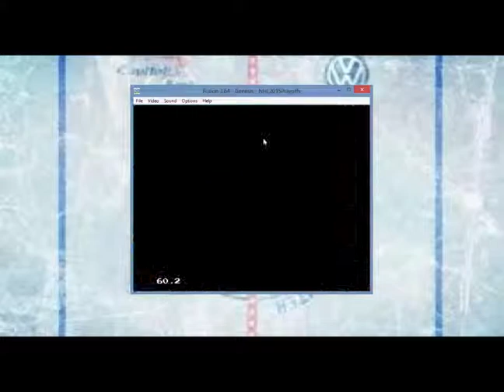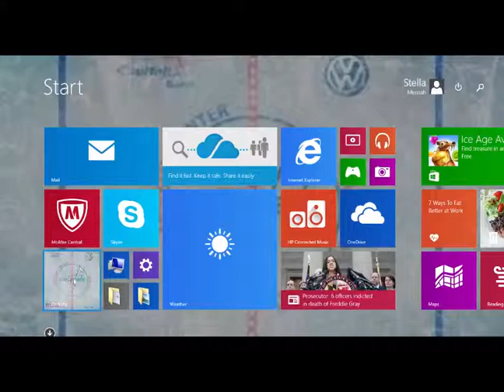NHL Game Of The Week Episode 1: Capitals vs Ducks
Today is the NHL Game Of The Week Featuring The Capitals And Ducks